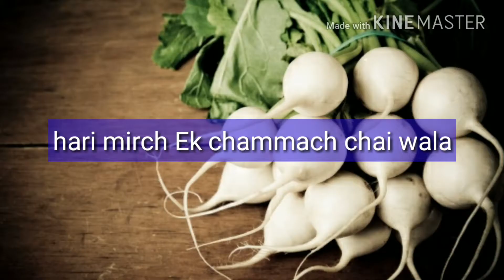مولی کا پراٹھا (کچن کارنر) how to make a radish partha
Important tips..